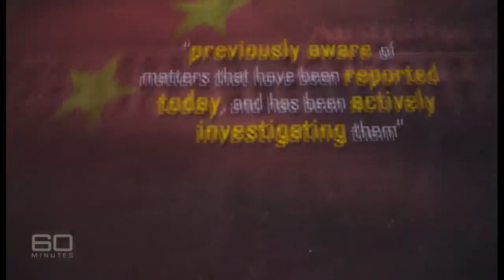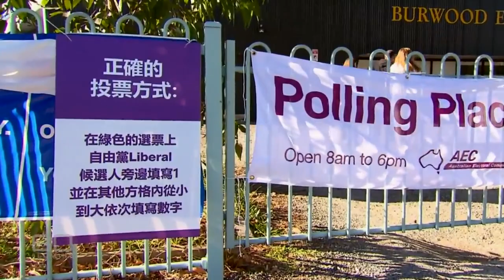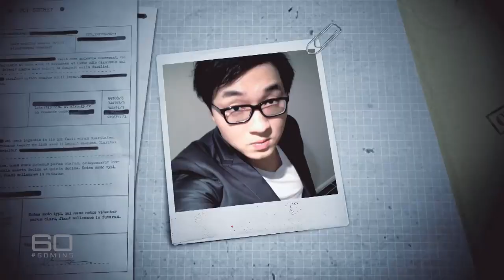World News; chinese spy spills secret to communist espionage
CINEMA BOX